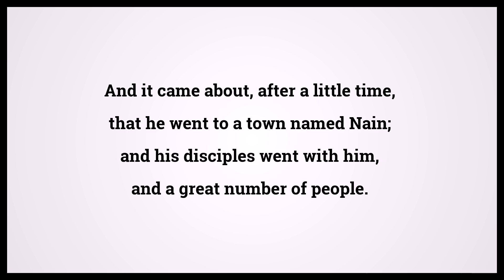Holy Bible Luke 7:11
Video shows Holy Bible Luke Chapter 7 Verse 11: And it came about, after a little time, that he went to a town named Nain; and his disciples went with him, and a great number of people. Powered by MaryTTS. Text taken from Bible in Basic Edition. Bible Luke 7:11 Bible Learning, what Bible verse says.